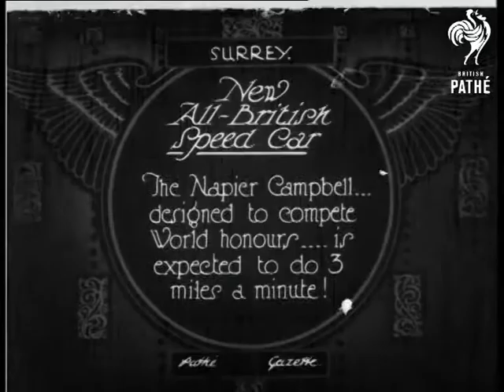New All British Speed Car (1924)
Surrey.

Title: "New All-British Speed Car.  The Napier Campbell ... designed to compete World honours ... is expected to do 3 miles a minute!"

M/S of a parked racing car - the bonnet has been removed so we can see the engine.  M/S of the same car, six men are gathered around it, some fiddle with the engine (look like mechanics).  C/U of a man in a trilby and a man in a flat cap examine the steering wheel.  M/S of the driving seat and the steering wheel.  C/U of the radiator grill.

M/S of the car - the bonnet has been replaced, showing the body to be futuristically curvy and aerodynamic.  C/U of the six men posing with the car, another man sits in the driving seat.  C/U of a man sitting in the driving seat on the car - he looks quite smartly dressed, not a mechanic, one of the designers, perhaps?
 FILM ID:362.24